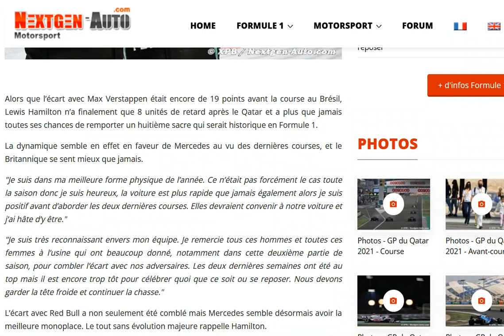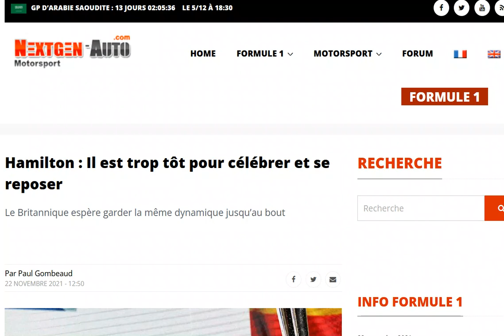Hamilton : c'est trop tôt pour célébrer, il faut se remettre au travail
Objectif : deux nouvelles victoires d'affilées pour l'Anglais